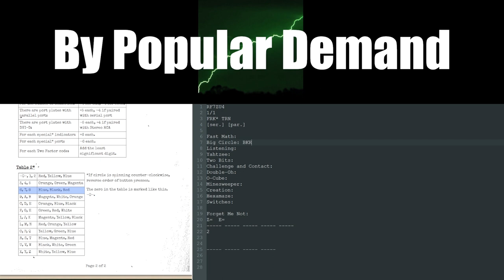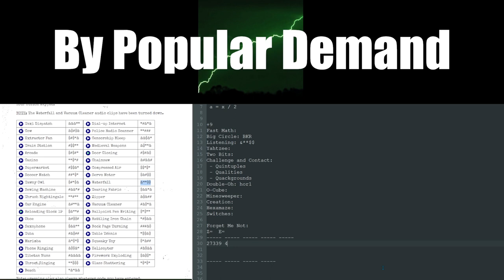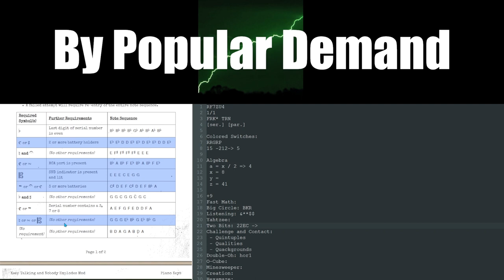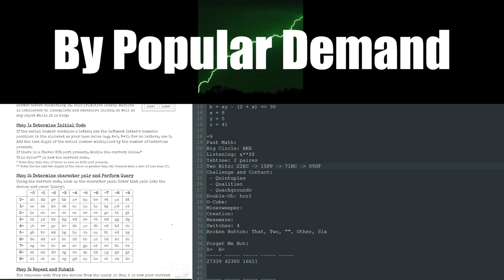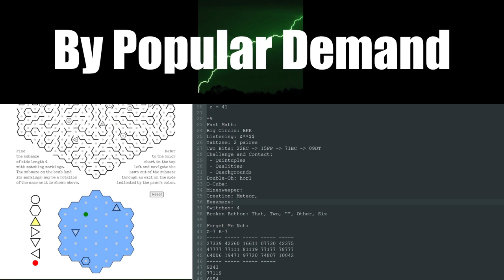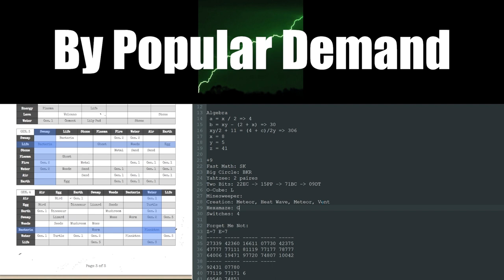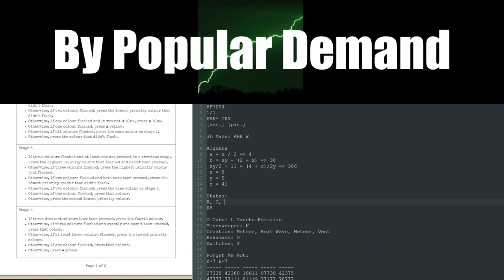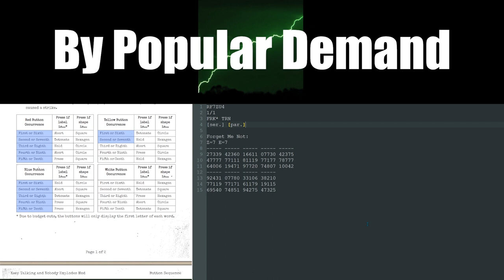By Popular Demand - Experting - Keep Talking and Nobody Explodes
Aucune vidéo originale n'a été enregistrée du côté defuser